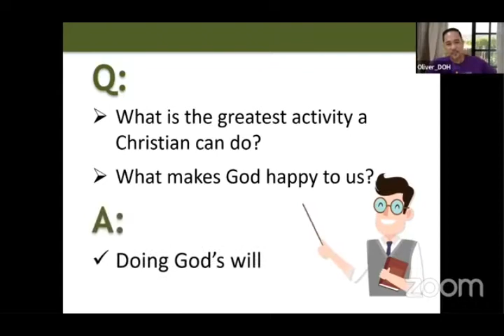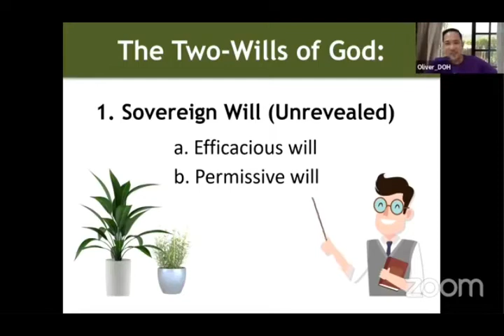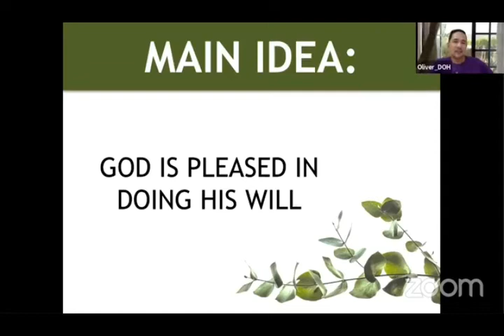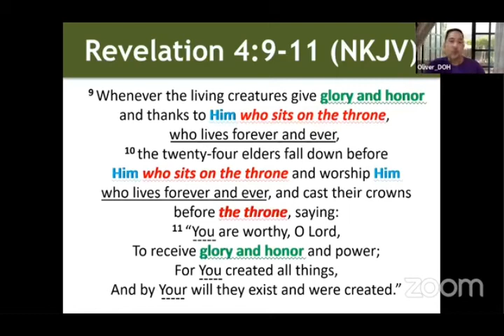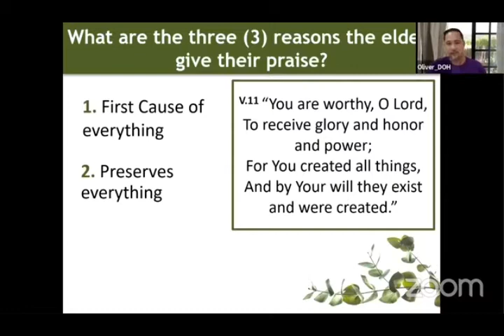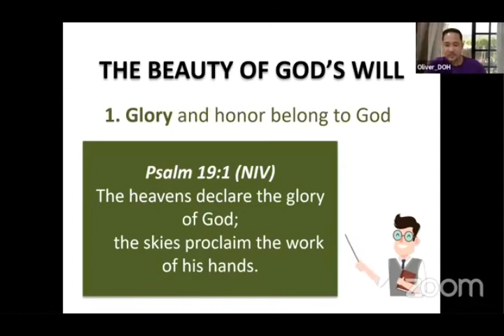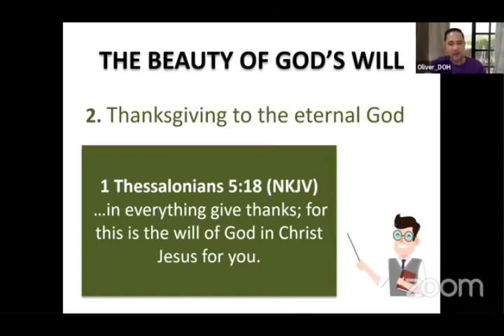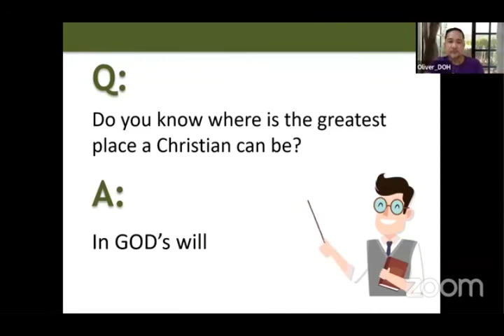The Beauty of GOD's Will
Nov30_2021 Prayer Meeting